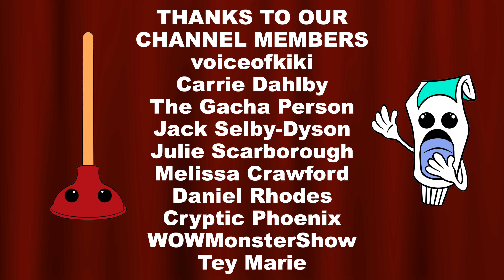Shout-outs to Tey Marie, Matthew Cline & Janeen Lea by Toiley T. Paper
- Shout-out to Tey Marie, Matthew Cline & Janeen Lea for being awesome during my last live stream!  Tune in this Sunday for THE SQUAT!